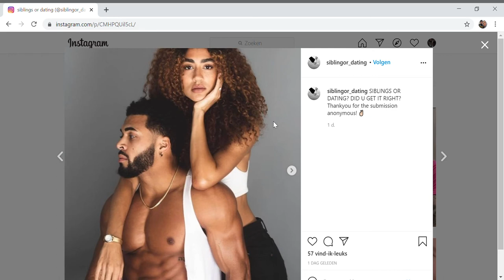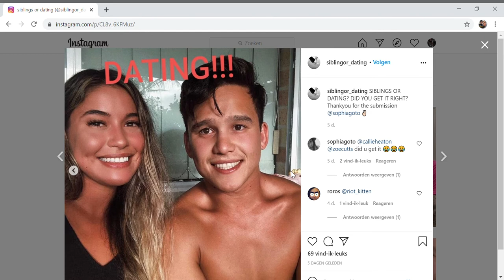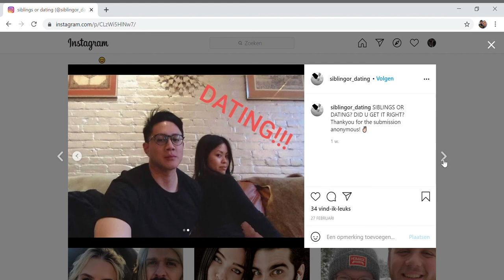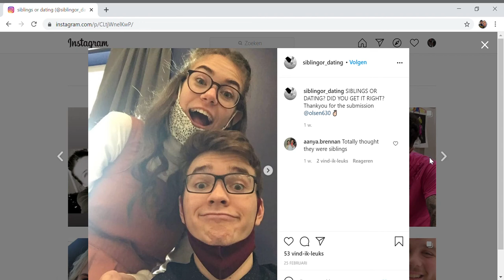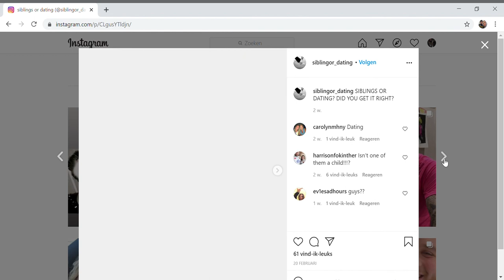Dating or sibling #3